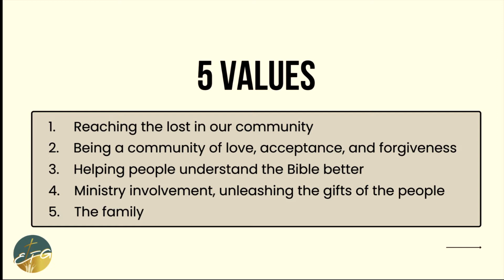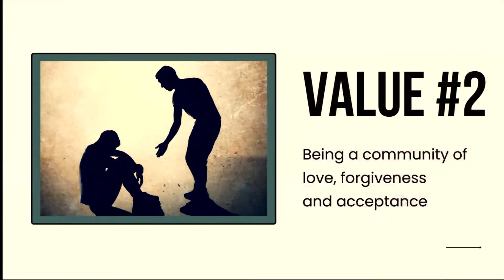Sunday, October 9, 2022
Thanksgiving Sunday, Continuing our series on The Values of EFGC